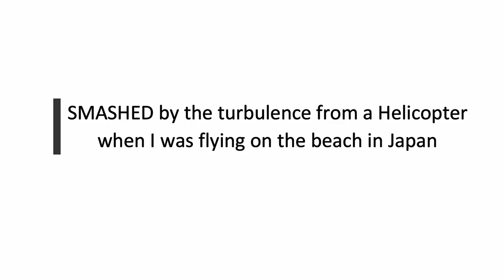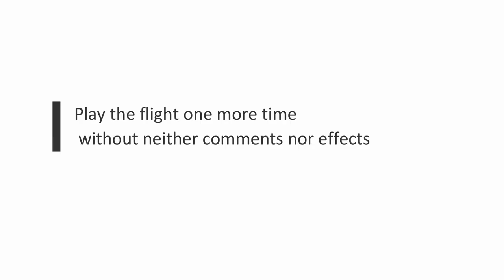Paragliding | Smashed with turbulence from Helicopter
When I was flying with Paraglider on the beach in Japan, this happened.